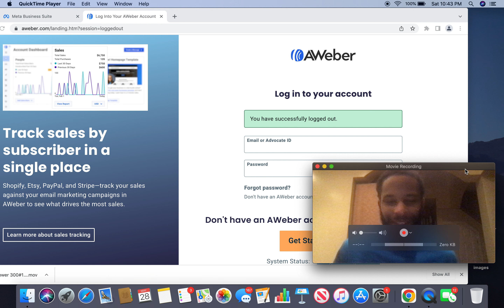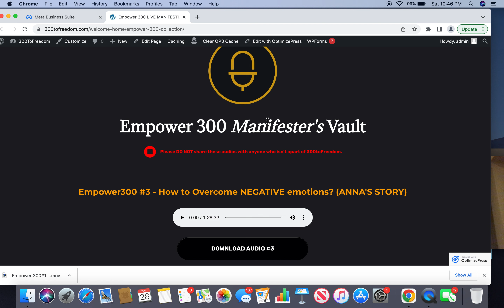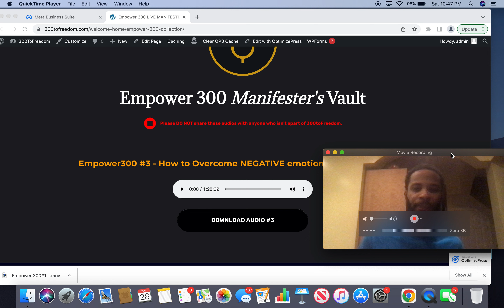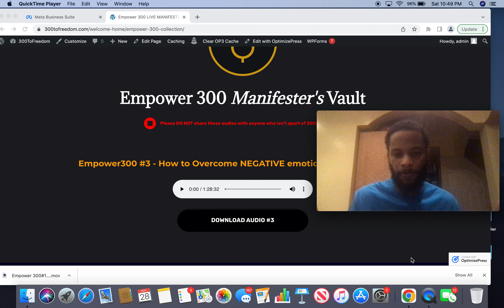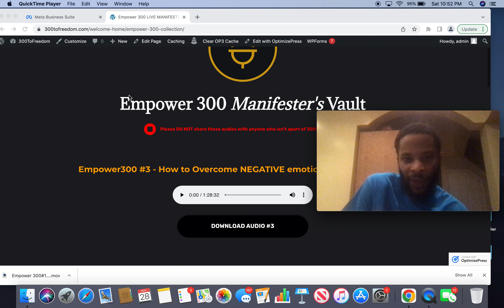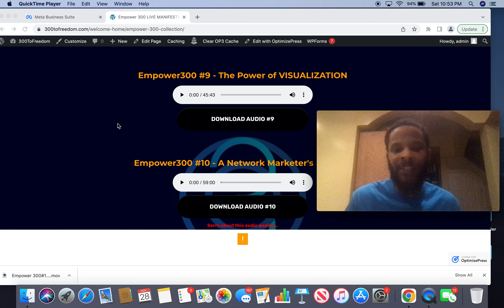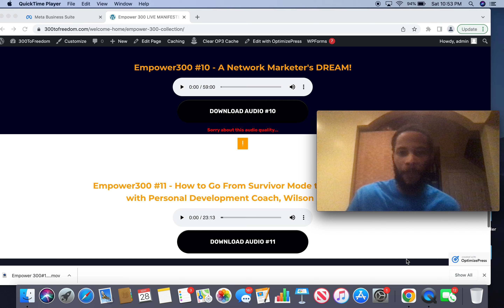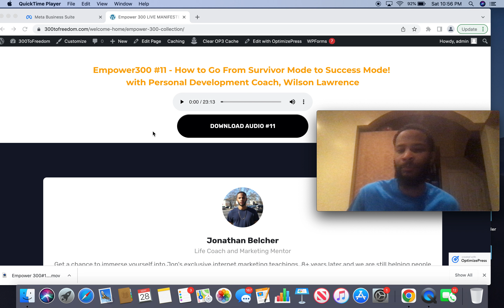The school of LIFE been cooking up!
Read my blog. Share with Others. Get Money!

---CONNECT WITH JON ON SOCIAL MEDA!